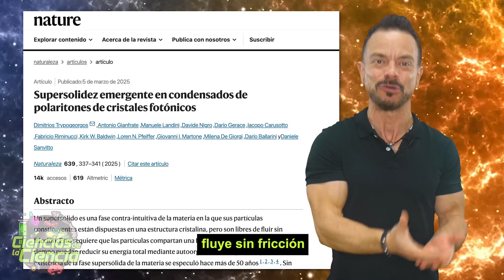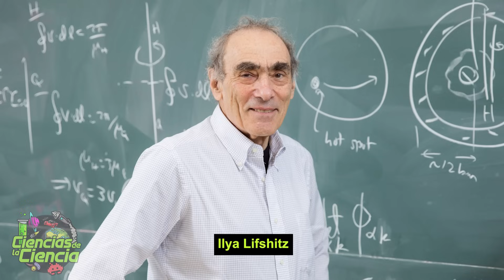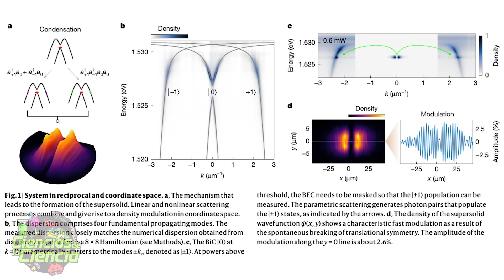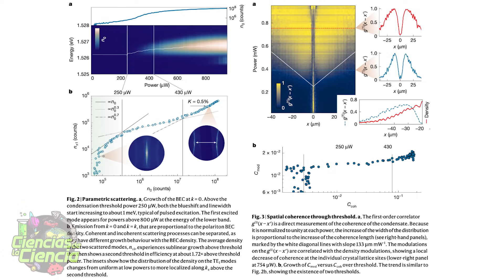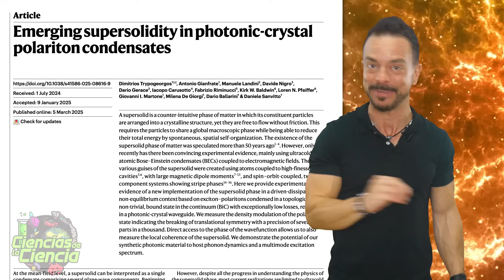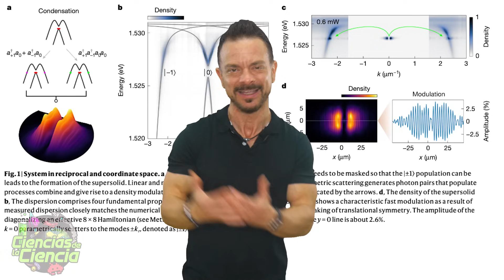Descubren el SUPERSÓLIDO de LUZ: El nuevo estado de la materia que nadie esperaba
🌟 ¿Imaginas poder tocar la luz? En este vídeo te contamos cómo un grupo de científicos ha logrado lo imposible: convertir la luz en un sólido cuántico conocido como supersólido de luz. Un descubrimiento histórico que rompe las reglas de la física y abre nuevas puertas a la computación cuántica, los láseres ultraprecisos y los sensores del futuro.

🔬 Desde los años 60, los físicos soñaban con un material que combinara la rigidez de un sólido con la fluidez de un superfluido. Hoy, este sueño es realidad gracias al trabajo del Consejo Nacional de Investigación de Italia, que ha utilizado polaritones —una fusión de luz y materia— para crear este estado nunca antes visto.

🚀 En este vídeo te explicamos de forma clara y fascinante: ✅ Qué es un supersólido de luz y por qué es revolucionario
✅ Cómo lograron los científicos crear este nuevo estado de la materia
✅ Las implicaciones para la tecnología cuántica y la física moderna
✅ Por qué este descubrimiento podría cambiar el futuro de la computación, la energía y mucho más

📌 Si te apasiona la física cuántica, los descubrimientos que desafían lo imposible y quieres entender cómo la luz puede comportarse como un sólido, este vídeo es para ti.

💬 Déjanos en los comentarios: ¿Qué crees que podríamos construir con este nuevo estado de la materia?

Porque lo conocido es finito… pero lo desconocido, es infinito… ¡y ahora también sólido!

𝓜𝓾𝓬𝓱𝓪𝓼 𝓰𝓻𝓪𝓬𝓲𝓪𝓼

𝓙𝓙 😘👌